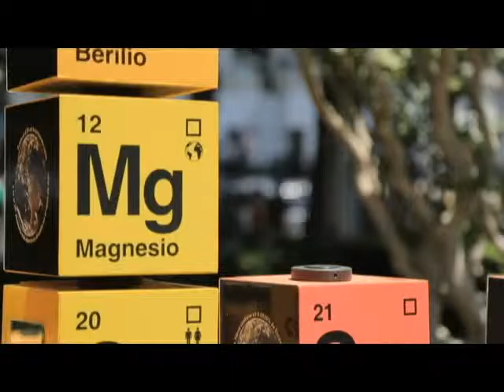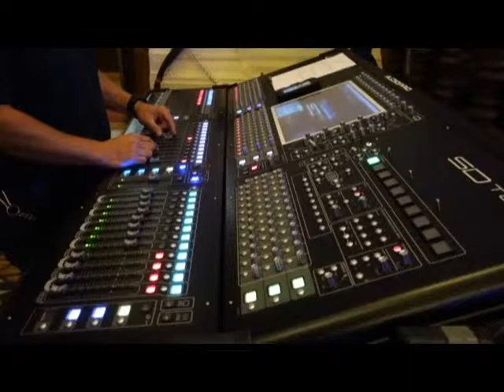Congreso del Futuro